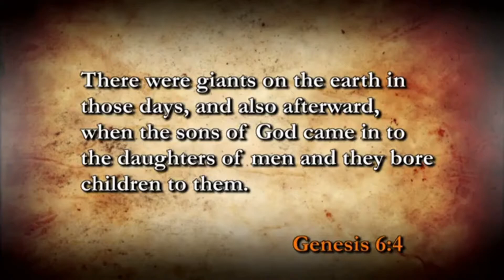How to Pronounce Nephilim (Real Life Examples!)